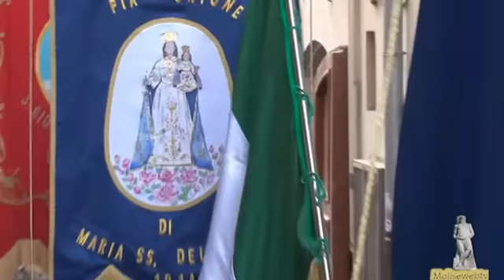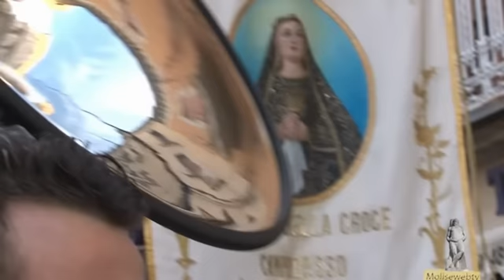Teco Vorrei .f4v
Video sulla processione del Venerdi Santo a Campobasso